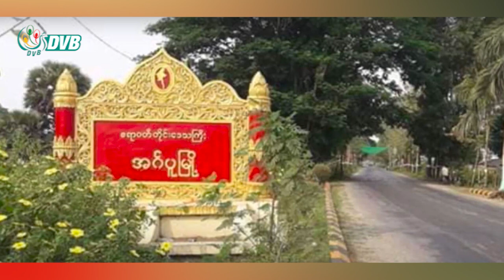DVB Digital ညနေ ၃ နာရီ သတင်း (၁၆ ရက် ဧပြီလ ၂၀၂၃)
- အင်္ဂပူမြို့ သင်္ကြန်မဏ္ဍပ်တွင် ဗုံးပေါက်ကွဲပြီး စစ်ကောင်စီတပ်သား ၃ ဦးဒဏ်ရာရ။
- နေပြည်တော်မှာ စစ်ကောင်စီ မဏ္ဌပ်တွေထက် လှေခွင်းတောင်၊ အဝေရာဆည် နေရာတွေမှာ လည်ပတ်သူ ပိုမိုများပြား။